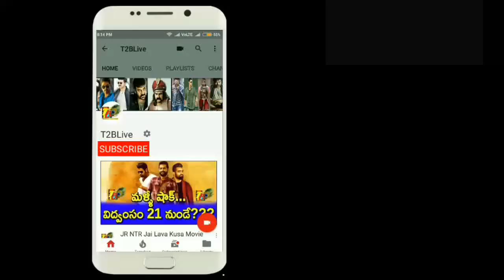Double Disaster: DiscoRaja 1st Week Collections| DiscoRaja 7 Days Collections